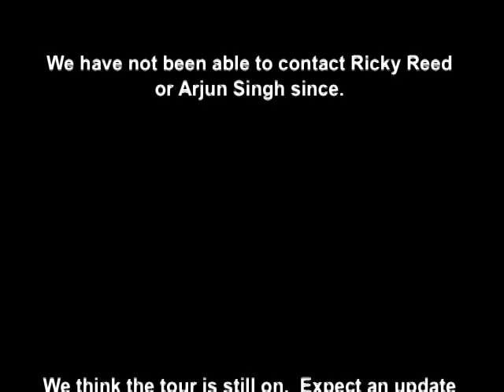The Epic Return of Ricky Reed?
Arjun reaches out to Ricky to invite him back into the band.